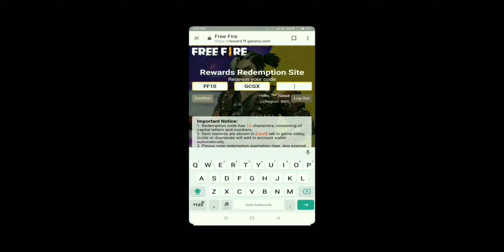Today Redeem Code😎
Today Special